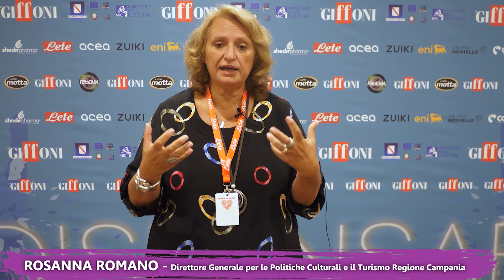Intervista a Rosanna Romano - Summit sul futuro delle produzioni audiovisive - Next Generation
L'intervista a Rosanna Romano, Direttore Generale DG Politiche Culturali e Turismo Regione Campania, in occasione del "Summit sul futuro delle produzioni audiovisive"